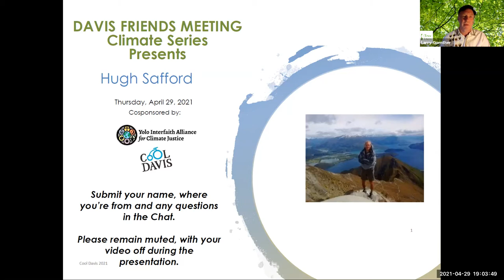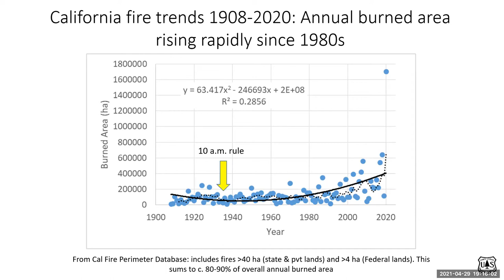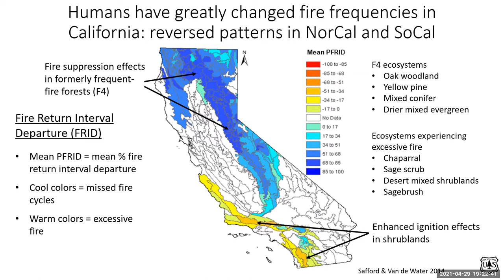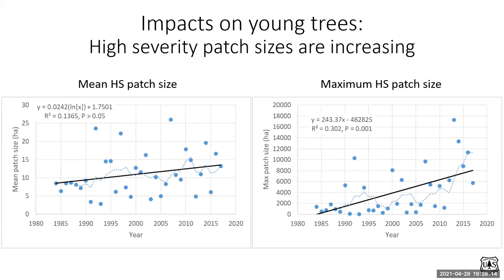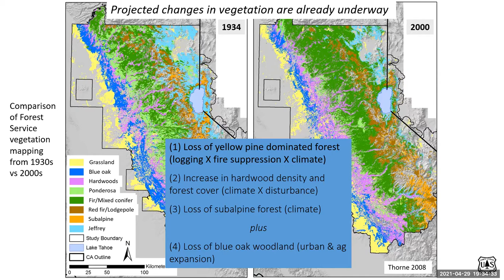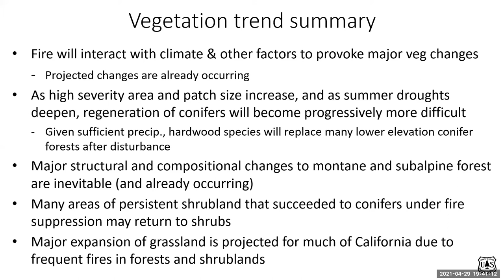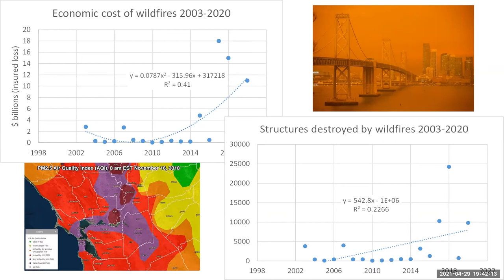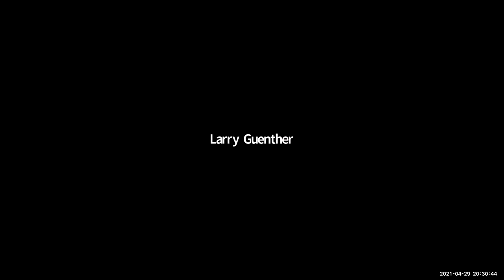Hugh Safford speaks on Fire Ecology in CA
Hugh Safford discusses Fire Ecology
0:00​ Intro
3:13 Start of Presentation by Larry Gunther
3:40 Land Acknowledgment Lynne Nittler
4:52 Tree Davis intro and video
12:00 Hugh Safford introduction
13:23 Presentation
48:20​ Q&A

to receive more information on future talks.